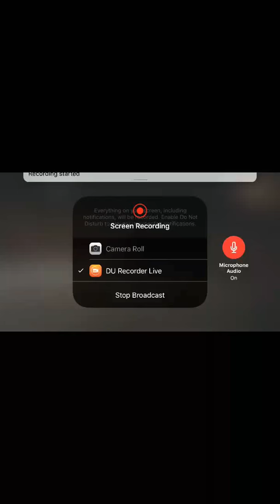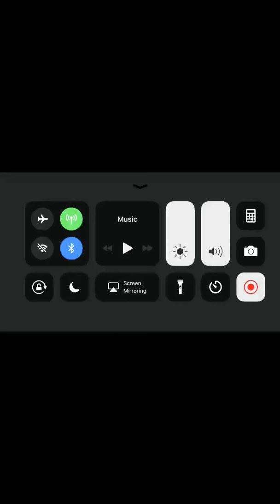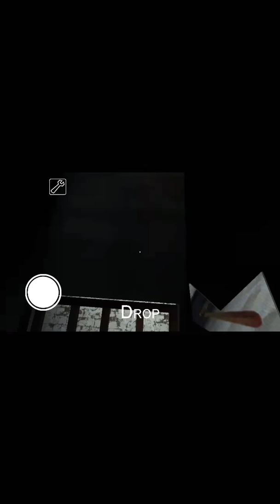April 2, 2018